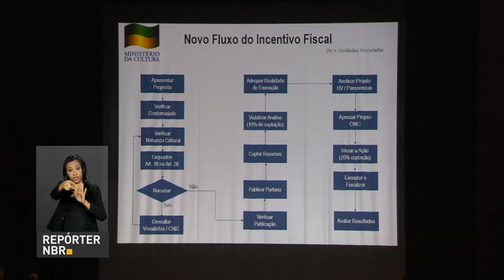Governo e produtores debatem políticas culturais no Rio de Janeiro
REPÓRTER NBR - 23.05.17: Gestores, artistas e produtores culturais participam de seminário, no Rio de Janeiro, para debater a nova versão do sistema de apoio às Leis de Incentivo à Cultura. O objetivo do encontro é tirar dúvidas dos proponentes de projetos e democratizar o acesso aos recursos da Lei Rouanet.